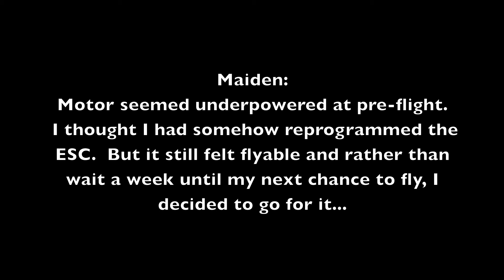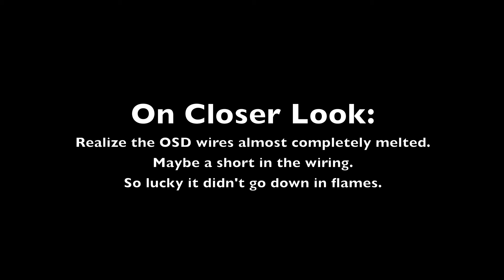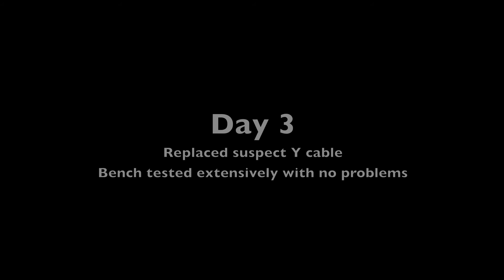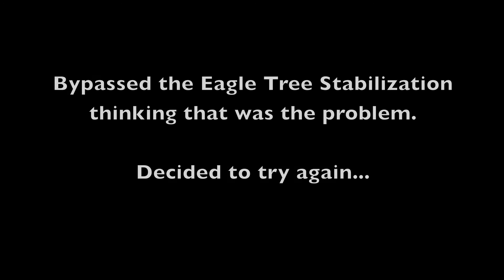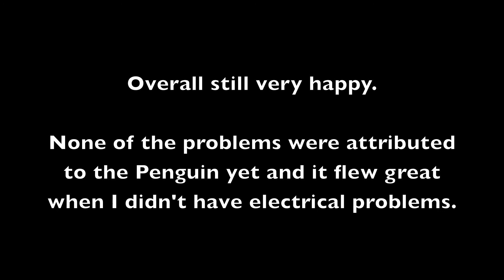Penguin Trials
A montage of my first several flights with my Finwing Penguin FPV plane.  Had many problems getting going and several near crashes, but none were the fault of the Penguin.